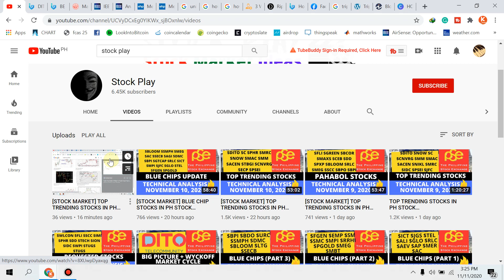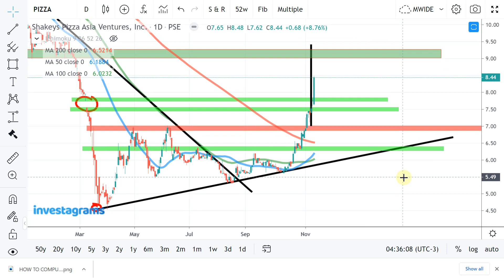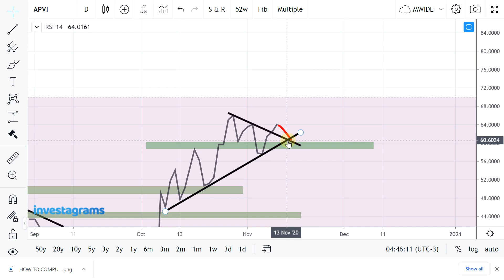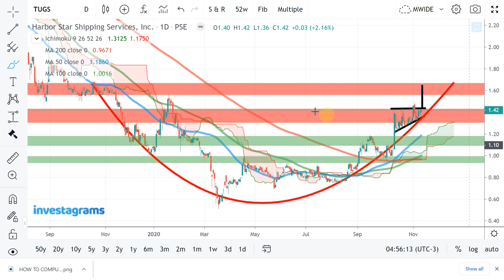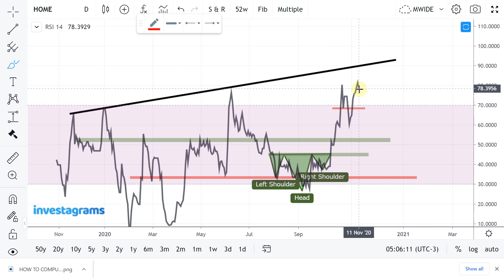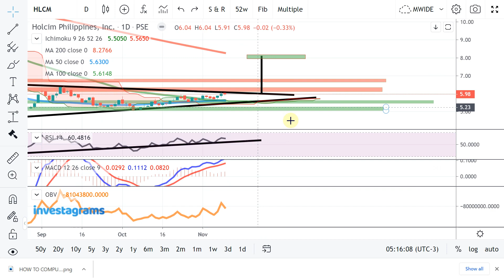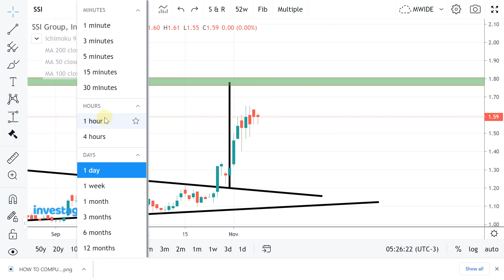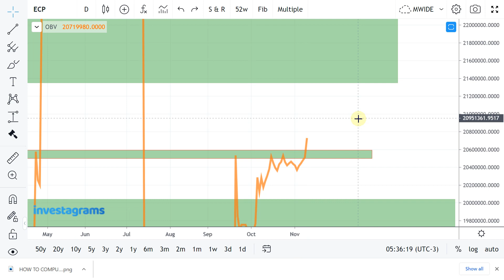[STOCK MARKET] TOP TRENDING STOCKS IN PH STOCK MARKET: WEDNESDAY RECAP | TECHNICAL ANALYSIS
PSE TRENDING STOCKS ANALYSIS (NOVEMBER 2020) | ColFinancial | Investagrams

$FNI
$PIZZA
$EEI
$APVI
$CNVRG
$TUGS
$HOME
$FRUIT
$HLCM
$CHP
$GREEN
$SSI
$CEB
$ECP